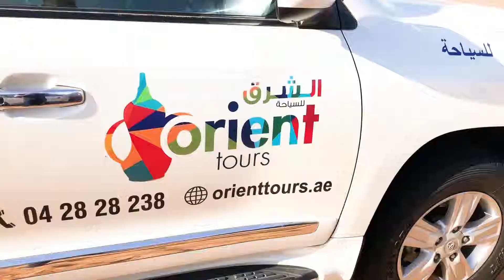DanuinDubai - Day 3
DanuinDubai - Day 3, with Air Arabia